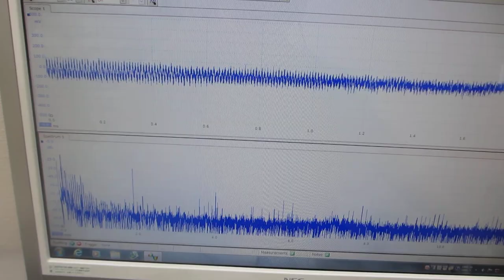基礎実験：オリジナル超音波プローブを利用した、超音波システムの開発技術